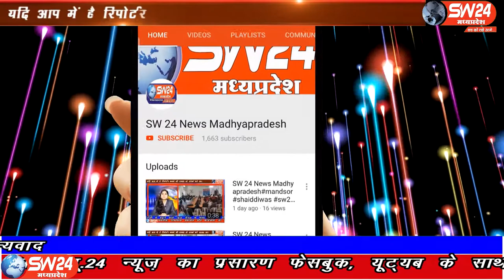bagli- हाटपीपल्या विधानसभा के पूर्व विधायक ठा राजेन्द्र सिंह बघेल की स्मृति में युवा काँग्रेस ने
हाटपीपल्या विधानसभा के पूर्व विधायक ठा राजेन्द्र सिंह बघेल की स्मृति में युवा काँग्रेस ने शासकीय हॉस्पिटल में स्वास्थ किट भेट की । हाटपीपल्या विधानसभा के पूर्व विधायक ठा. राजेन्द्र सिंह बघेल का विगत दिनों निधन हो गया हैं। बागली से रवि पाटीदार की रिपोर्ट